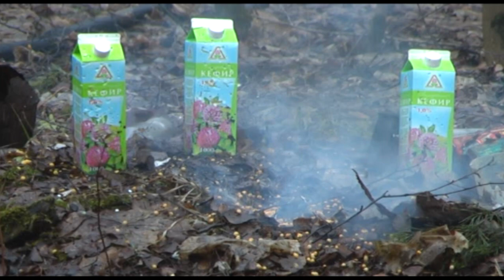Традиционный БУМ! Кадры которые пропускают 80% зрителей.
Для тех кто не смотрит обзоры до конца.

 "Коллиматорный прицел micro dot с Aliexpress (страйкбо, airsoft)"